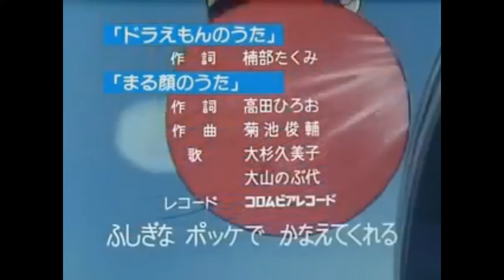Doraemon Theme But The Notes Are In Deep Note